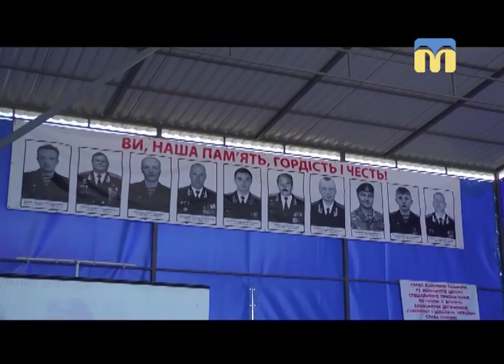08.10.2018. Новини. 07:30